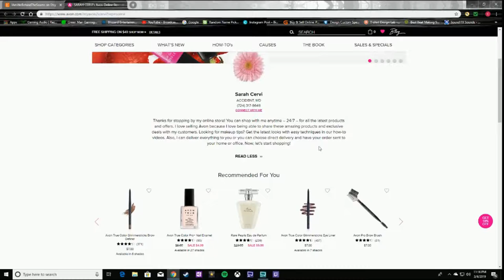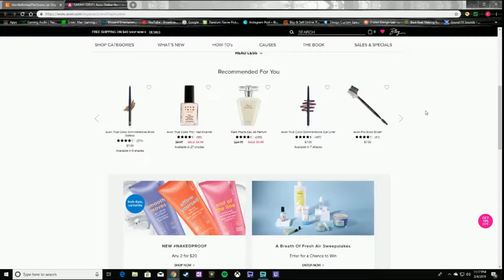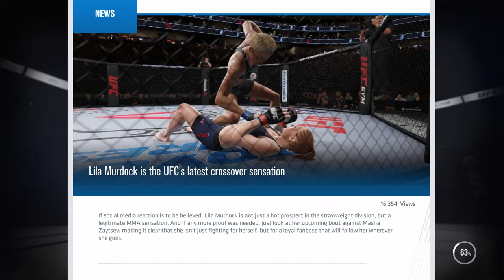UFC 3 Story of Lila Ep. 3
SKIP TO 1:50 TO WATCH VIDEO

SARAH'S ETSY